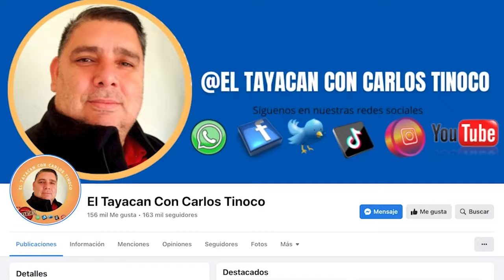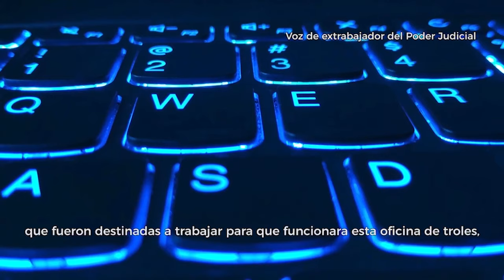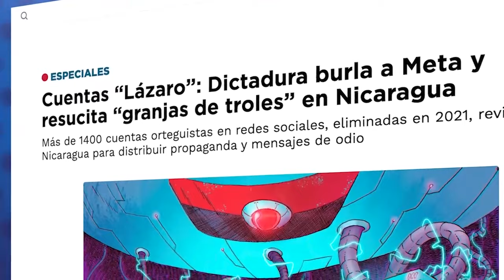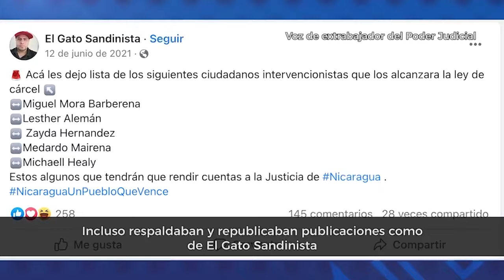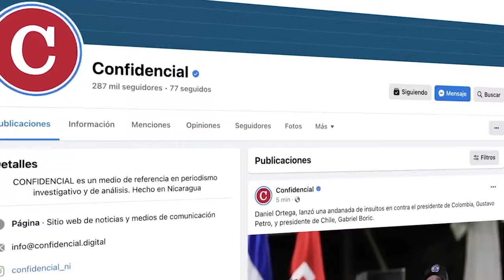Así opera la granja de troles del FSLN en la Corte Suprema de Justicia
En la Corte Suprema de Justicia existe una sucursal de la granja de troles del Frente Sandinista que opera bajo la supervisión del magistrado Marvin Aguilar, vicepresidente de la Corte y secretario político del FSLN en el poder judicial.
En una oficina, que supuestamente es para uso de labores sindicales, una docena de trabajadores del Estado, la mayoría secretarios judiciales, abandonan sus puestos y tareas regulares para dedicarse al oficio de diseminar propaganda del régimen y atacar a sus enemigos en jornadas de hasta 12 horas diarias.